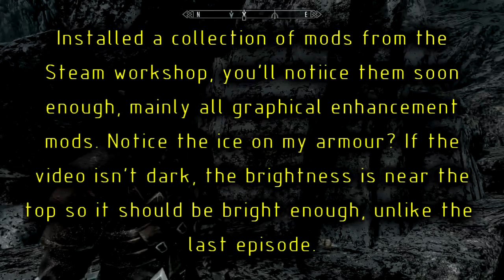The Elder Scrolls V Skyrim - Part 2 - Trees everywhere!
Remember to Share the video! Tell your friends!